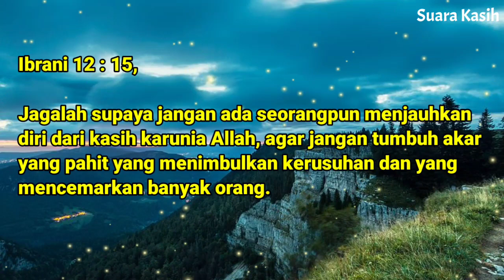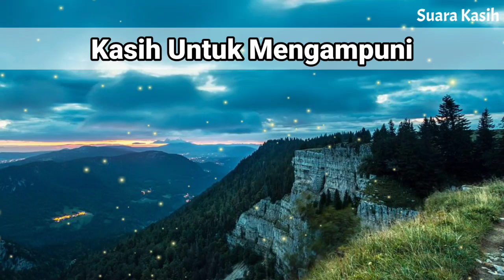Renungan Siang Kristen - Doa Siang - Suara Injil - Pohon Kehidupan Terbaru - Renungan Siang Katolik